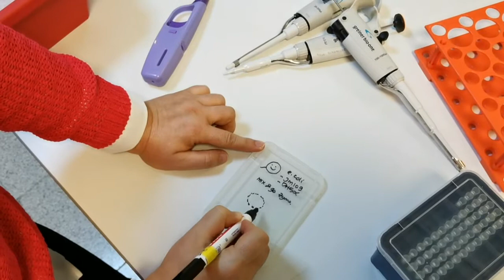Recombinant DNA #2 | transformation 2 | Online Lab Training | ENGLISH SUBS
Ders notları şurada Subtitles by Esengül Öztürk.

In this video we start recombinant DNA techniques. We perform transformation, which is the insertion of a DNA into bacteria. Here we use a construct; a piece of DNA that is created in the lab. This is a gift to us from another group. And here we just amplify it. However, we can make changes to it as well.

Pandemi yüzünden okullar online oldu ama pratik dersler online olamadı. Belki biraz biraz laboratuvar dersi görmüş olabilirsiniz. Çoğu öğrenci öte yandan hiç laboratuvar göremedi. Staj başvurularınıza da olumsuz yanıt almışsınızdır çünkü çoğu Lab da ya kapalı ya da kişi sayısını az tutmaya çalışıyor.

İşte tam bu dönemde sizlere online staj imkanı sunmak istedim. Ben yanımdaki stajerlere ne anlatıyorsam siz de aynısını göreceksiniz. Neredeyse hiç editlemeden yükledim. O yüzden de es zamanlı izleyebileceksiniz.anlasilmayan yer varsa yorumlara bırakın lütfen.